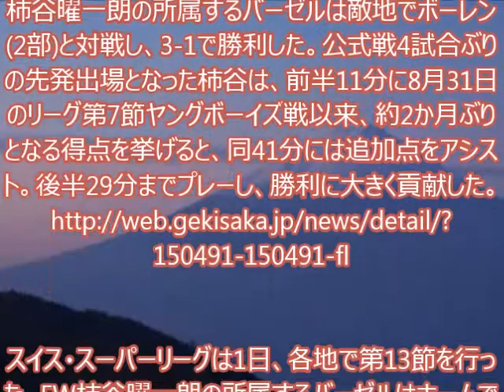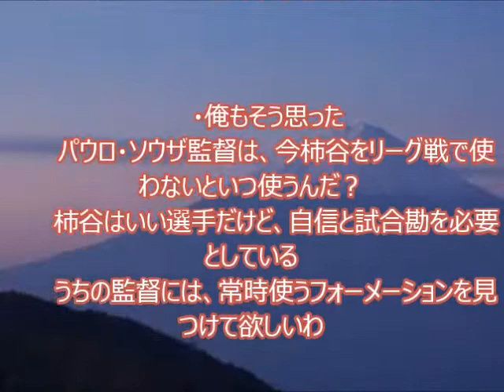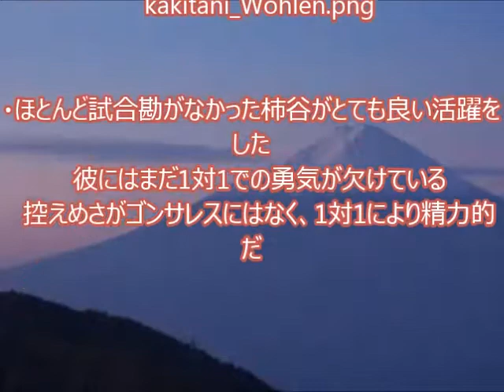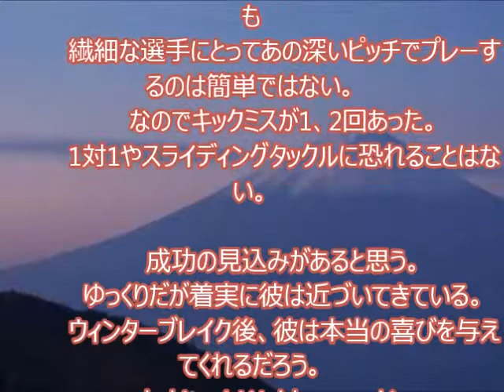【海外の反応】バーゼル柿谷曜一朗、ボーレン戦1得点1アシストも次の試合ではベンチになることを予想していたバーゼルサポ【スイスの反応】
【関連動画】

Jリーグ
日本代表
ハーフナー・マイク
吉田麻也
香川真司
内田篤人
岡崎慎司
酒井宏樹
清武弘嗣
細貝萌
原口元気
乾貴士
長谷部誠
酒井高徳
大迫勇也
田中順也
長友佑都
本田圭佑
宮市亮
川島永嗣
柿谷曜一朗
久保裕也
金崎夢生
大津祐樹
中村俊輔
李忠成
宇佐美貴史
松井大輔
小野伸二
移籍情報
ラ・リーガ
チェルシー
アーセナル
マンチェスター・ユナイテッド
クラブ・ワールドカップ
ワールドカップ
ユーロ
メッシ
スアレス
ノイアー
statistics
Highlights